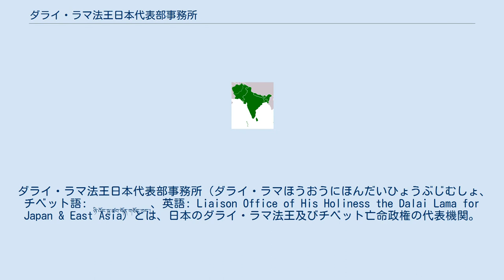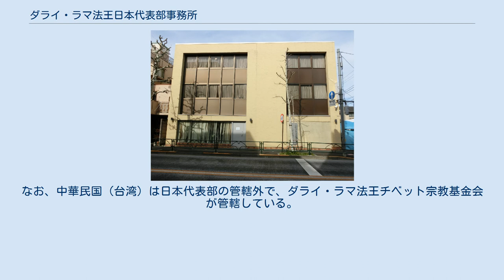ダライ・ラマ法王日本代表部事務所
日本・チベット関係
ダライ・ラマ法王日本代表部事務所（ダライ・ラマほうおうにほんだいひょうぶじむしょ、チベット語: ཉི་འོང་སྐུ་ཚབ་དོན་གཅོད་ཁང་།、英語: Liaison Office of His Holiness the Dalai Lama for Japan & East Asia）とは、日本のダライ・ラマ法王及びチベット亡命政権の代表機関。
所在地は東京都新宿区。
管轄区域は日本を含む東アジア地域であり、1976年より業務を行っている。
また、2001年10月2日には、特定非営利活動法人（NPO法人）チベットハウス・ジャパンとして東京都に認可されている。
 日本代表部事務所の責任者はダライ・ラマ法王によって直接任命されており、2020年10月よりツェワン・ギャルポ・アリヤが代表を務めている。
主な業務としては「チベット通信」の発行や講演のほか、一般に開放されている図書室がある。
 〒161-0031　東京都新宿区西落合3-26-1 日本、朝鮮民主主義人民共和国（北朝鮮）、大韓民国及びフィリピンを管轄。
なお、中華民国（台湾）は日本代表部の管轄外で、ダライ・ラマ法王チベット宗教基金会が管轄している。